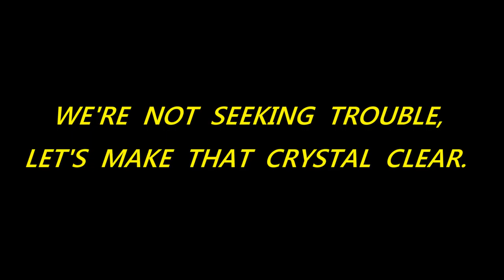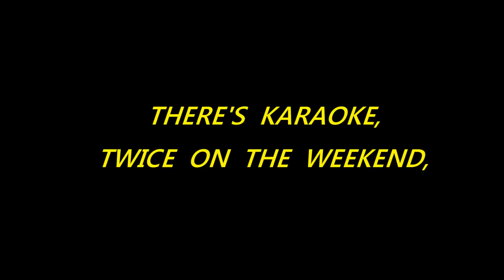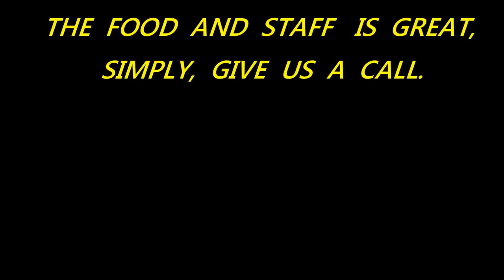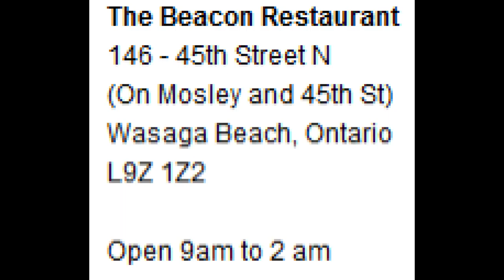Jo King doesn't sing "THE BEACON SONG " - (Karaoke). in 2D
Karaoke sing-a-long version of "The Beacon Song"